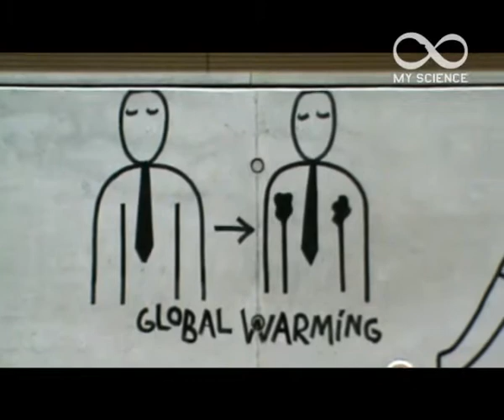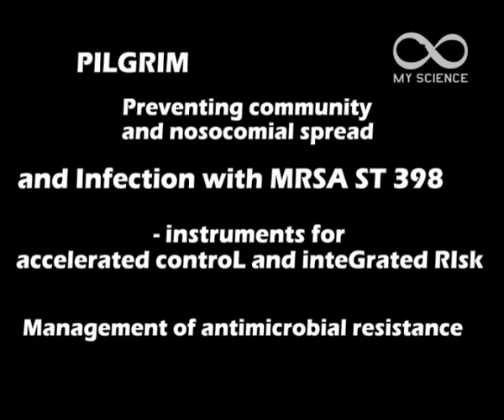My Science in Prague, Czech Republic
The last group of 15 young media makers from Italy, Netherlands, Turkey, Poland, Demnark, USA, Spain, Moldova, France and Albania met in Prague, Czech Republic for the last workshop -- of Modern Chemistry at Institute of Chemical Technology (ICTP).  It was the sixth meeting in the framework of My Science Program. Study visit started on 8th and last till 13th March 2010.